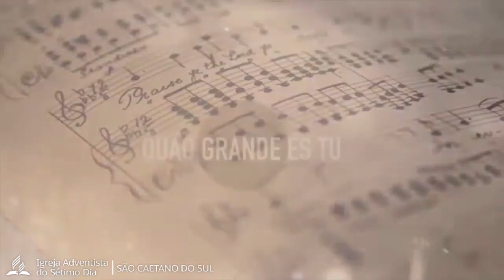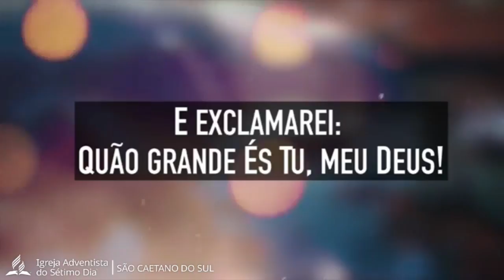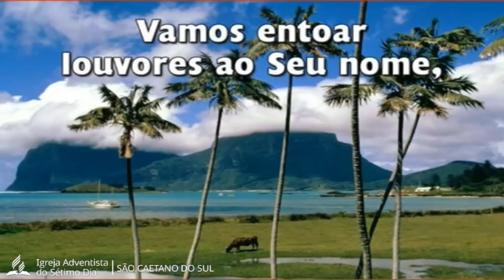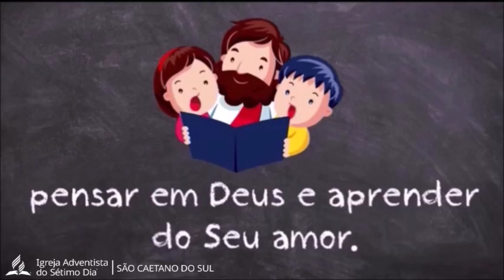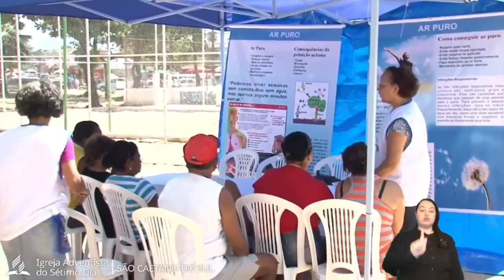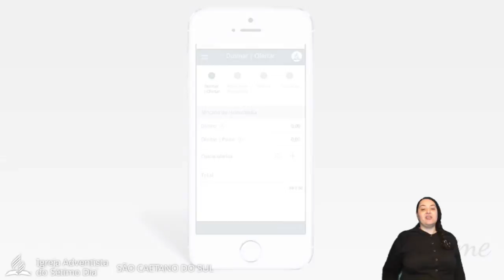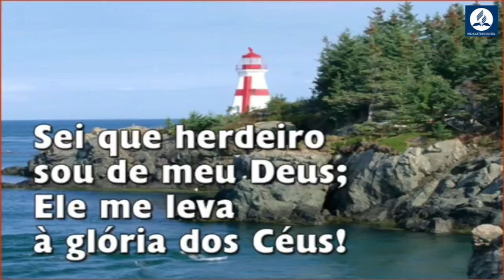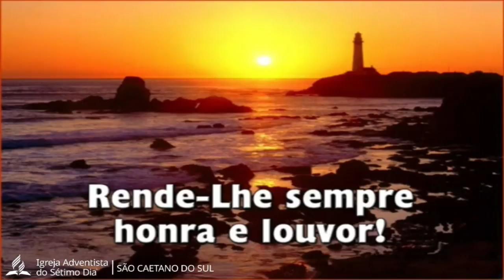Escola Sabatina e Culto de Adoração On-Line - Pr. Fernando Iglesias - IASD SCS - Sábado - 23/05/2020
Sexta-Feria
- 18:00h Pôr do Sol em Família
Sábado:
- 09:00h Escola Bíblica
- 10:30h Culto de Adoração
- 17:00H Culto Jovem
- 18:00h Pôr do Sol em Família
Domingo:
- 18:00h Classe Bíblica via Zoom
- 19:00h Culto Evangelístico
Terça-feira
- 18:00h Classe Bíblica via Zoom
Quarta-feira:
- 20:00 Culto de Oração

Rua Engenheiro Rebouças , 520 Bairro Cerâmica - CEP 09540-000
São Caetano do Sul - SP - Brasil

Gostaríamos de conversar mais contigo por aqui m.me/paulistasudeste, vc aceitaria?

Quer assistir qualquer hora nossos conteúdo pela TV novo tempo!!

Quer adquirir livros DVD´s e outros materiais!

Esta procurando escola para seus filhos?

Necessitando na área de saúde?

Referente aos Direitos Autorais, NÃO estamos vendendo o vídeo ou gerando receita com isso.
Todos os direitos são reservados ao autor
Nenhuma violação pretendida
Apenas para fins de entretenimento